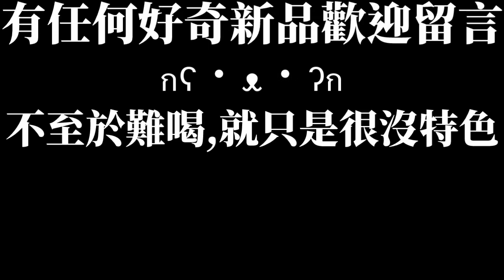[三得利][微醉]綜合水果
售價49$
氣味很香甜~但喝起來很平淡
相當沒有主軸與特色的產品